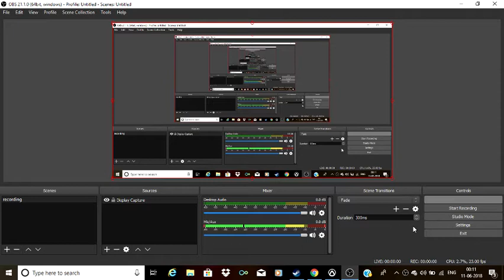Gamer Mecca Live Stream